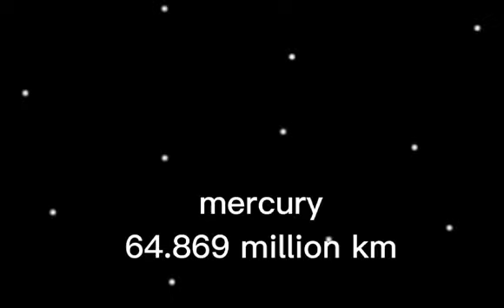Inner Planets Distance from the sun | PART 1